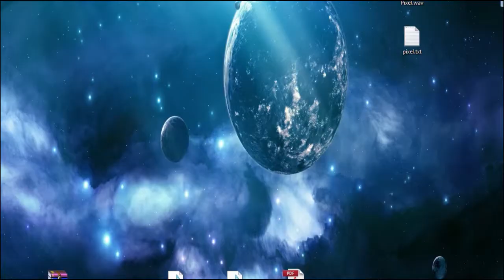Don't Starve [DE|HD] #06 - Neues Spiel, 100 neue Dinge!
JEDEN DIENSTAG EINE FOLGE!!

Das Spiel heißt "Don't Starve" und man darf nicht verhungern!

«DONT STARVE»
Action-Adventure von Klei Entertainment Inc. (2012)